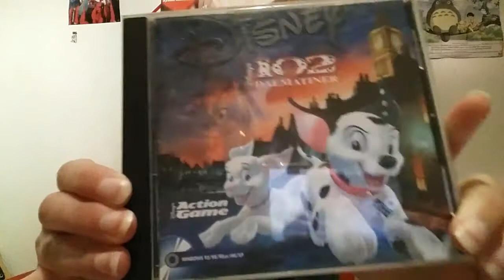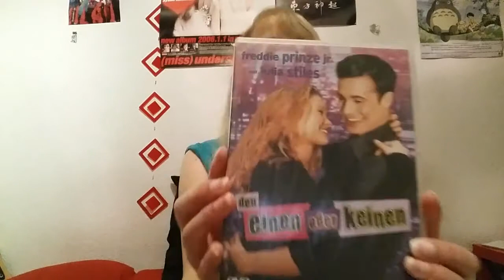MY FLEA MARKET HAUL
Hello :) This time, I made something completely different. I have a lot of other hobbies next to singing (which is my biggest passion) and I planned to make 80's / 90's toys related videos etc for a long time. Don't worry, there will still be music uploads and I hold onto my MusicFriday (that means a music upload every 2nd friday). In this video I show you the stuff I recently got on a flea market and talk a bit about myself.
Let me know, what you think and if you like this kind of video. :)

You want to send me something? :) You can send it to the adress down below :)

Alexandra Röthel
33385883
Packstation 113
42697 Solingen
Germany

IMPORTANT: This adress is for envelopes & packages only. Paper letters, postcards and registered
letters will not be delivered to this adress and go back to you. It's important that you mark 'Gift' on it, when it gets import fee, it won't be delivered there either. That's because it is a package station by DHL and not compatible to every kind of mail.
I'm working on an option for the other kinds of envelopes aswell. :)